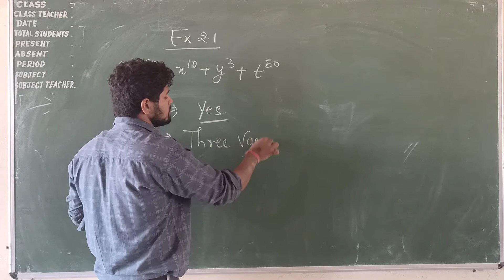NCERT Solution Maths class 9 Chapter 2 Exercise 2.1 Question 1 (v)